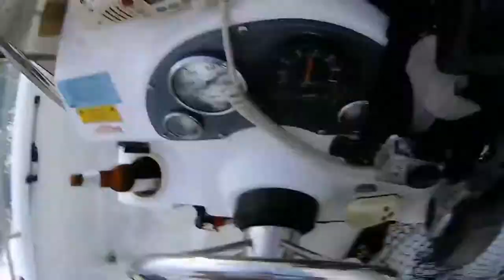is the wake of a cargo ship deadly ?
watch the wake of a ship and a barge